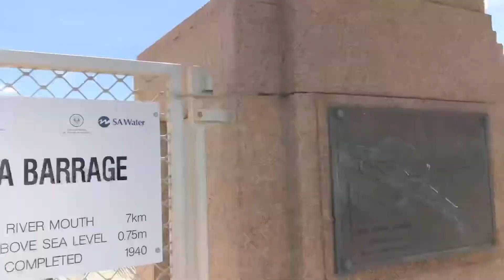Day 10: Victor Harbour, Cape Jervis, Goolwa, Myponga, Rapid Bay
Today we ventured along the coast line and visited the horse drawn tram at Victor Harbour, the barrages at Goolwa, The calm waters of Rapid Bay, Myponga Reservoir and Ingalalla Falls